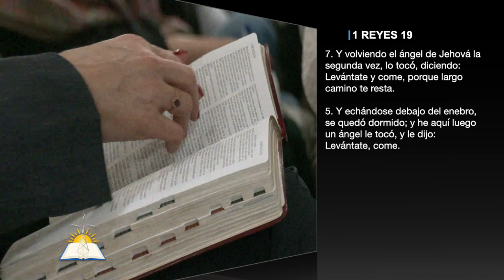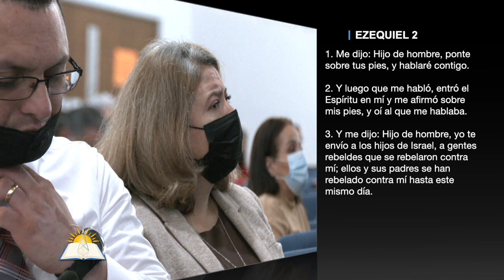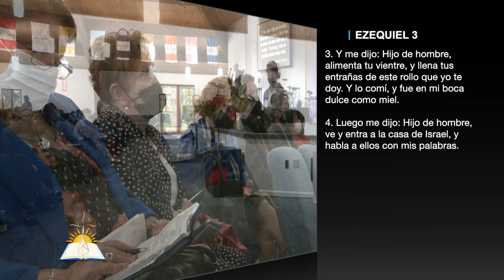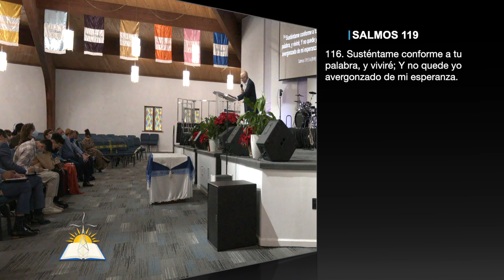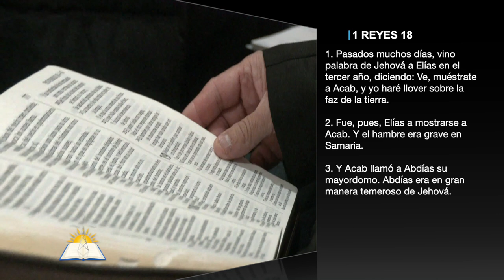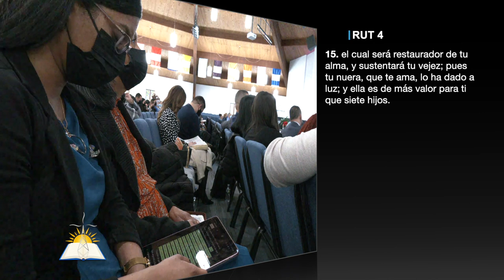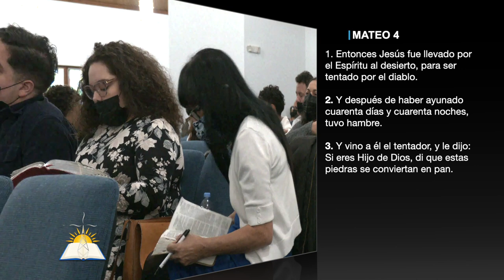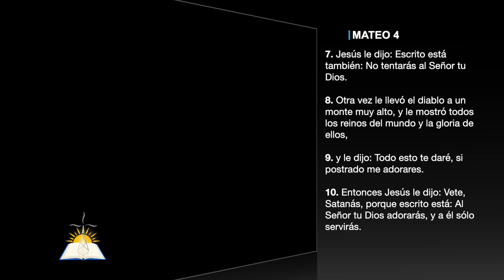Susténtame conforme a tu palabra, y viviré - Pastor Vicente Ortíz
Tema: Susténtame conforme a tu palabra, y viviré

Versos:
Salmos 119:116
1 Reyes 19:7, 5
Isaías 60:1
Proverbios 6:9
Hechos 17:10-11
 Ezequiel 2:1-10
 Ezequiel 3:1-4
Salmos 119:103 - (NVI)
1 Reyes 18:1-4
1 Reyes 17:8-9
Mateo 4:1-10

¿Quiénes somos?

CCLI # 11207910
Church Streaming & Podcast License
CCLI # CSPL060797